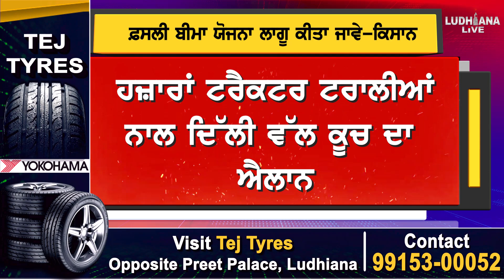ਹਜ਼ਾਰਾਂ ਟਰੈਕਟਰ ਟਰਾਲੀਆਂ ਨਾਲ ਦਿੱਲੀ ਵੱਲ ਕੂਚ ਦਾ ਐਲਾਨ